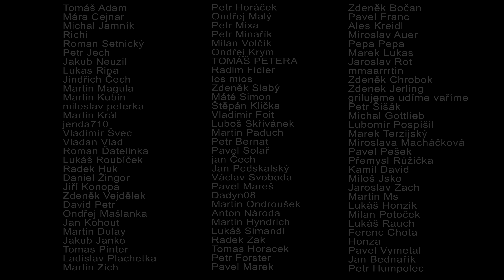Skvělé kapustové karbanátky z grilu #395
Dneska si uděláme skvělé grilované kapustové karbanátky a to rovnou ve dvou verzích
Cože? že jste ještě nezkoušeli grilovat karboše na vašem grilu? chyba! CHYBA! :)

--⏱️ Časové Značky ⏱️---